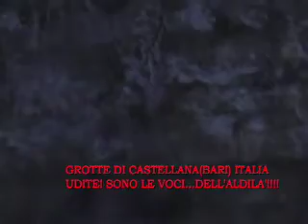FENOMENO PARANORMALE NELLE GROTTE DI CASTELLANA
TERRORE DURANTE UN'ESCURSIONE NELLE PIU' FAMOSE E MERAVIGLIOSE GROTTE(ORNATA DA STALATTITI) VOCI E GRIDA PROVENIENTI DALLE VISCERE DELLA TERRA..MOOH CHE PAURA!